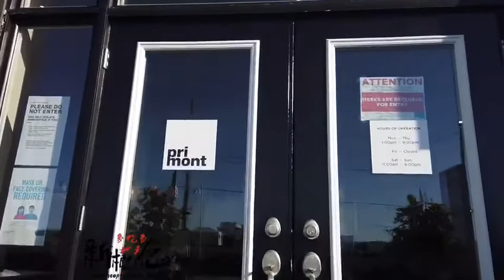70余万在多伦多能买个啥？？？无管理费镇屋 Jade Gardens 来了！！！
Jade Gardens 主打无管理镇屋，绝对的Freehold，位于HWY7/Donald Cousens 交口，是Cornell成熟社区的中心地段。由Primont打造，具有50多年low-rise 住宅开发经验。居住面积大，舒适方便的社区， 优秀的学区，交通便利的地理位置和周围的大型医院，使Jade Gardens 成为众多家庭和高质量单身人士置业的不二选择。价格仅由70多万起。

万锦市Cornell 社区： 经过政府完整统一设计，以创新的理念获规划设计奖，去年曾被Money Sense 杂志评为多伦多TOP５社区。华人占比１５％以上，多为高素质，高收入的年轻中产家庭。